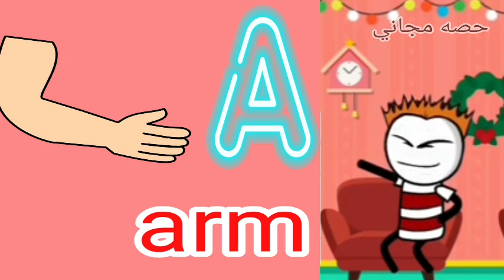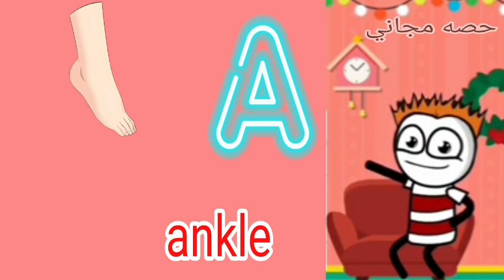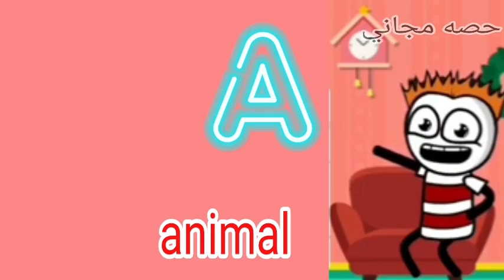كلمات حرف ال A الصف الأول الابتدائي الفصل الدراسي الأول | كونكت الصف الأول الابتدائي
منهج الصف الاول الابتدائي
كونكت الصف الثاني الابتدائي
كونكت الصف الأول الابتدائي
كونكت بلاس